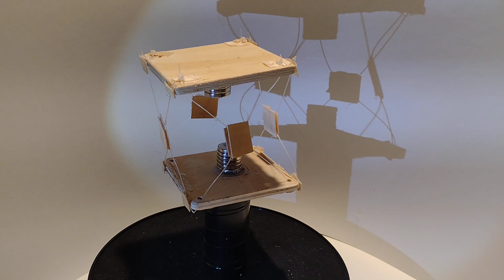...not elegant, but 5 hrs later: Proof Of Concept...